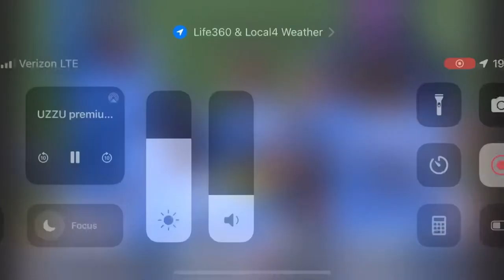Rays Isaac Paredes KNOCKS a WALK-OFF Single in the 10th Inning!! 🔥 Vs. Yankees - 5/7/23